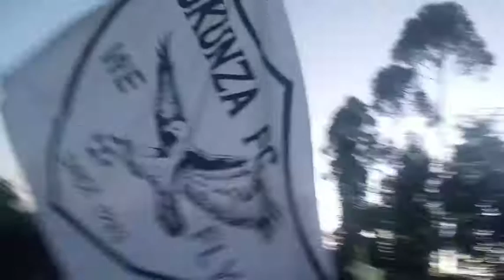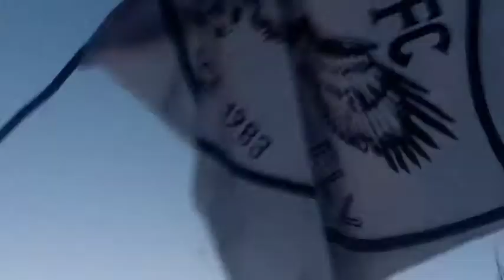BUKUNZA FC BRINGS HON MACKENZIE CUP HOME. Fans celebrate it in style.